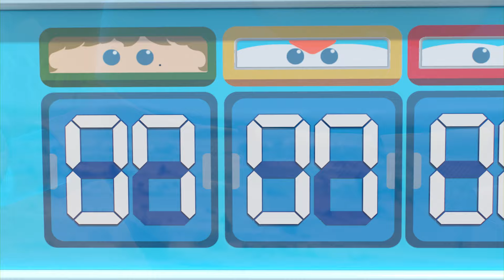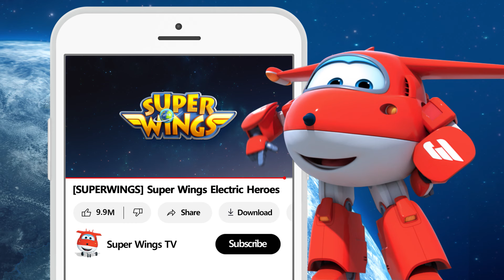[SUPERWINGS5 HL] Special Trip Around the World and more | Superwings | Highlight S5 EP31~40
▼ Toy